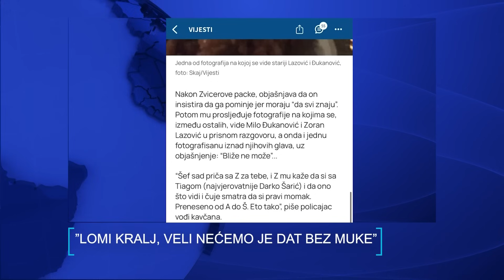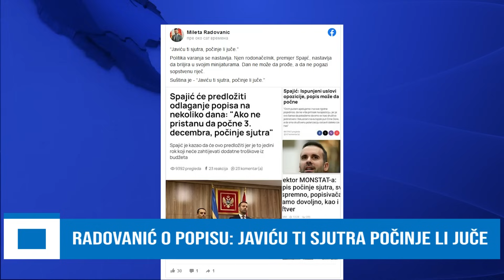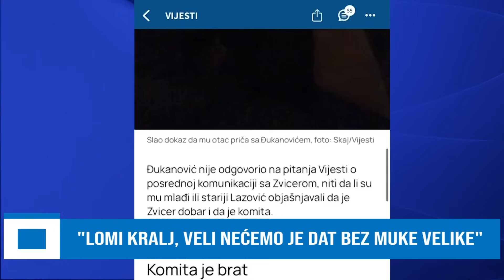TOP A+29NOV23#LOMI KRALJ, VELI NEĆEMO JE DAT BEZ MUKE#ABAZOVIĆ PRIJETIO DA ĆE MI ZAVRNUTI GRKLJAN